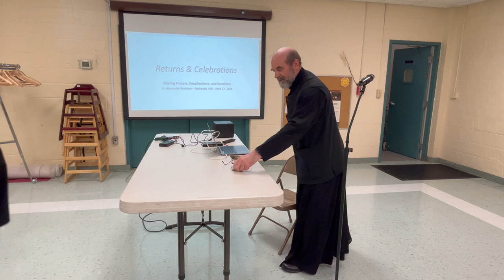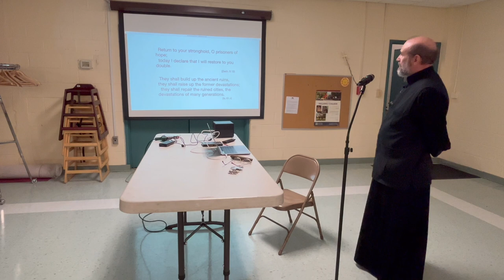Lenten Lecture: "The Theotokos in America," by Fr. Alexander Garklavs